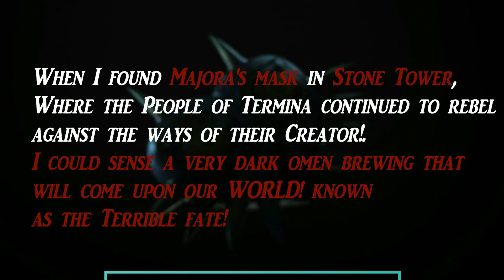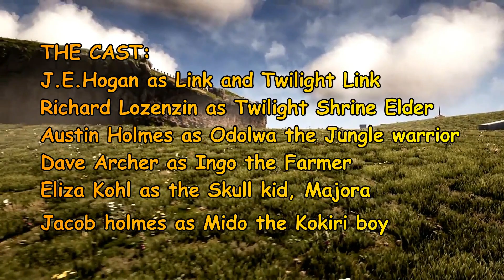Full Film THE LEGEND OF ZELDA Return to the lands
THE LEGEND OF ZELDA: Return to the lands the film is finally Here!. It took over a year of very hard work in the making and production this amazing Zelda film!.  I welcome every Zelda fan to the Film THE LEGEND OF ZELDA: Return to the lands, one of the best live action Zelda films made with accuracy and artistic skills in the film! by a fan!. I put my heart and soul into this film making sure everything will be done right!. The Film is genuine and amazing when it comes to promoting The Legend of Zelda: Breath of the Wild! in a live action presentation!. Since the Film is a sequel film to Zelda: Breath of the Wild. The film even has its own timeline it follows!.  Link does not talk in this film. The name of the film Return to the lands, gives the hint , lands referring to the Termina lands!. But we know this is a different Link , and not the same Link from Twilight Princess or Ocarina of Time.
Thank you alot for your time, and I hope you really enjoy this film as I had making it!:-).

**"Lastly , I want to say, for the Zelda fans. Plus the film is little mature, I would still rate it 8+ for age.